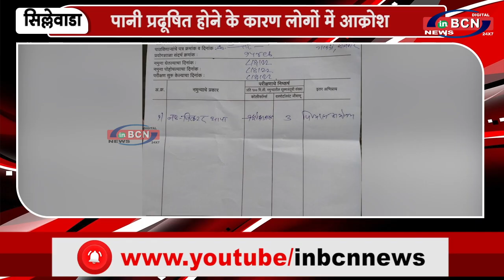पानी प्रदूषित होने के कारण लोगों में आक्रोश | INBCN NEWS